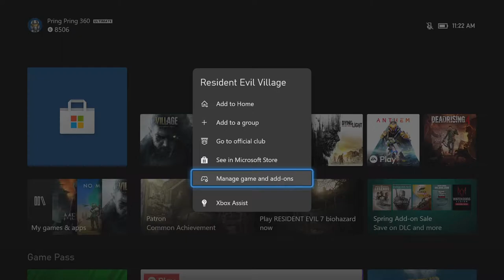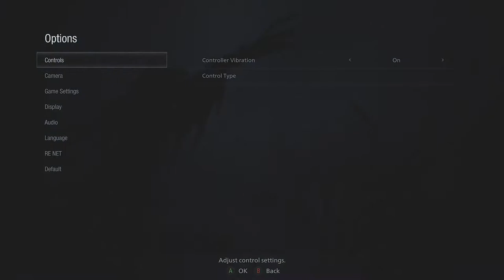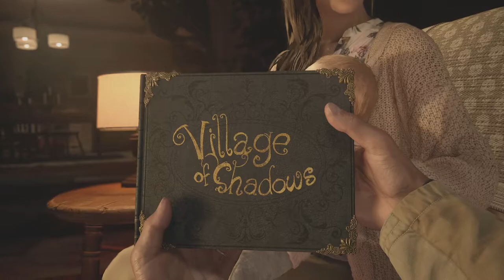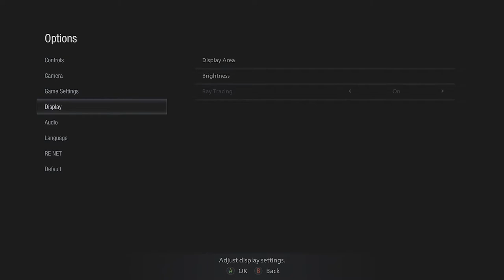RESIDENT EVIL VILLAGE - XBOX SERIES X - Gameplay with Ray Tracing - 45 FPS - PART 1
Part 1 of my gameplay for Resident Evil Village on Xbox Series X with ray tracing on.  Part 2 will be gameplay with ray tracing switched off.